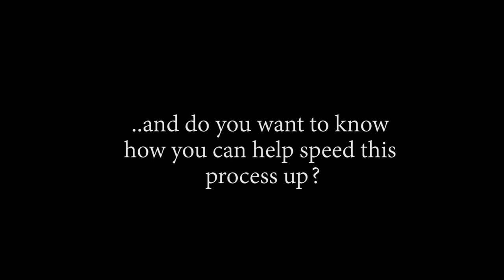GO D. USOPP, THE CLUTCH SHOOTER!! OP - Episode 696, 697 | Reaction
Title: GO D. USOPP, THE CLUTCH SHOOTER!! OP - Episode 696, 697 | Reaction